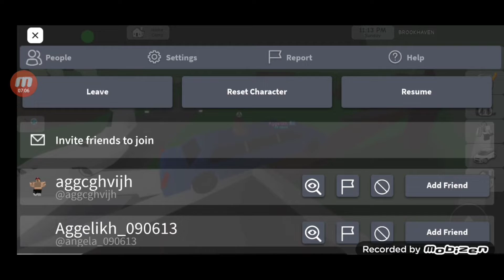Παίζουμε με τους φαν μας .